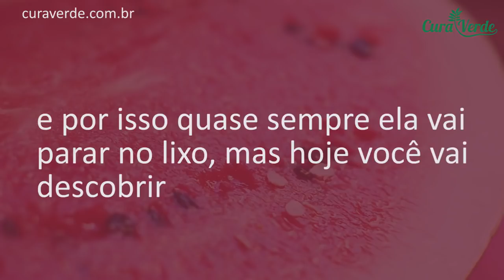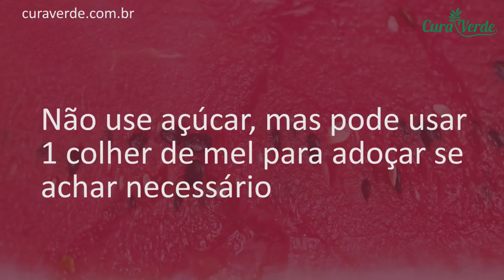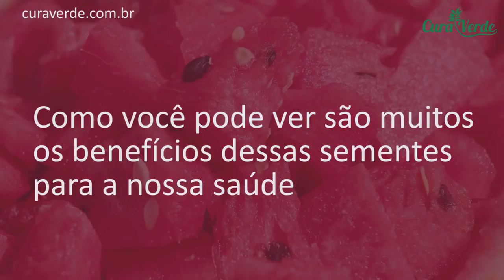Ferva as Sementes de Melancia e Depois Beba, os Resultados Vão te Deixar em Choque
🔥 QUER EMAGRECER RÁPIDO? KINAX EMAGRECEDOR 100% NATURAL 💊CLIQUE AQUI E VEJA➜

Nunca mais jogue as sementes de melancia fora, elas escondem um segredo que poucas pessoas conhecem, mas quase sempre ela vai parar no lixo.

Mas hoje você vai descobrir por que o chá de sementes de melancia, ele é um verdadeiro remédio natural e tem vários benefícios para saúde.